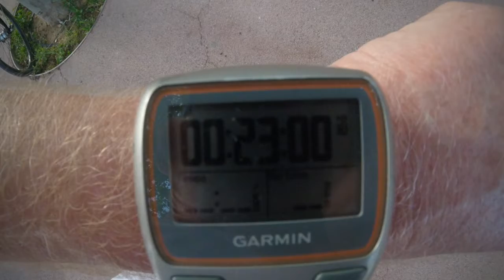ESTRO Super Run, Barcelona, 22 april 2018